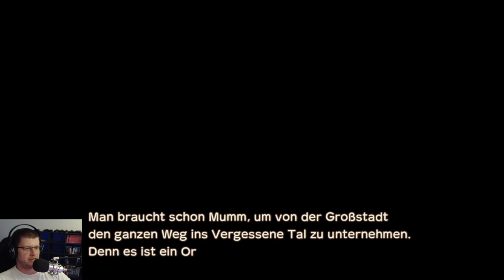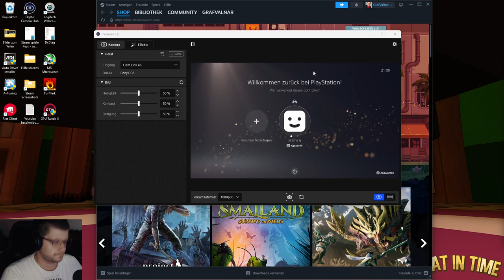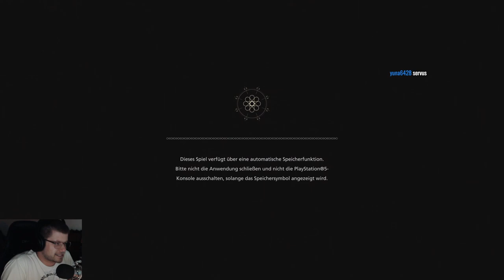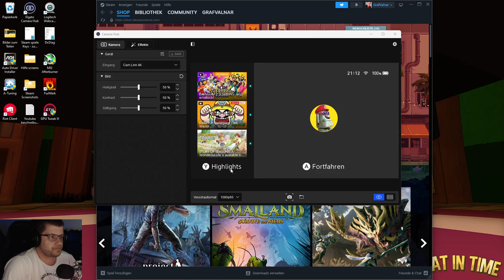Angezockt auf der Switch:Story of Seasons- a wonderful life